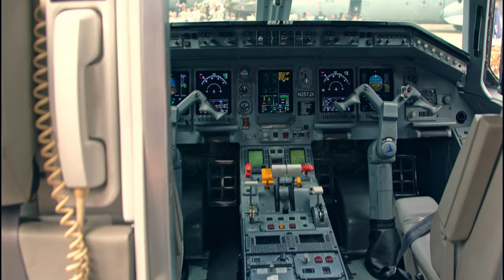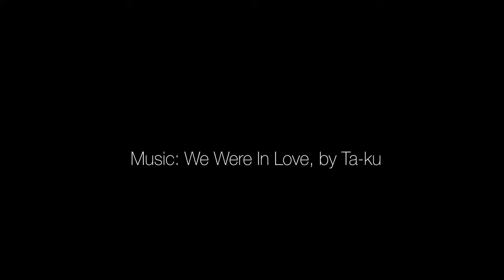Farnborough, town of contrasts. Panasonic S1H experimental film.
Farnborough in Hampshire, its architecture, its landmarks, its people and of course it's airshow.